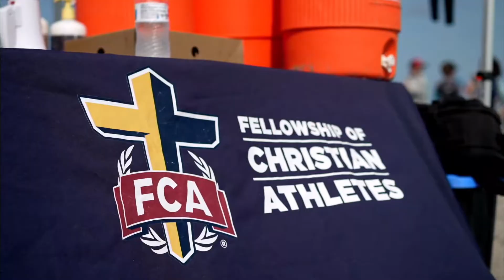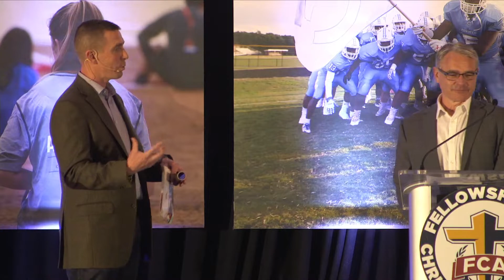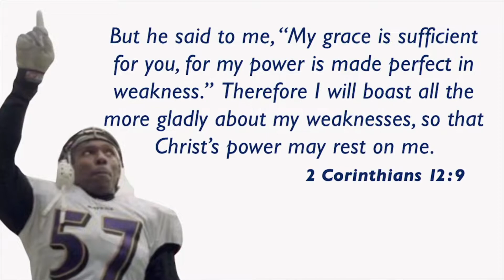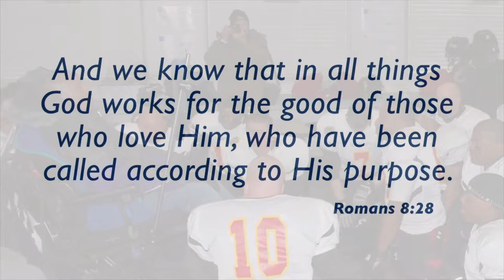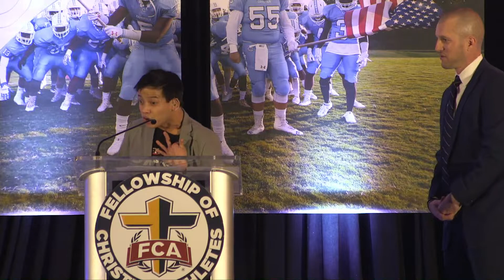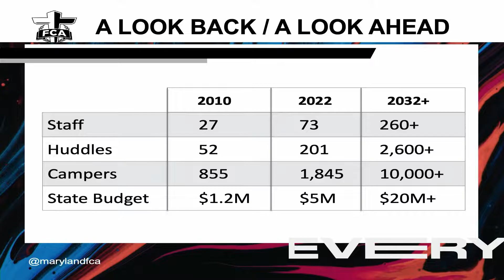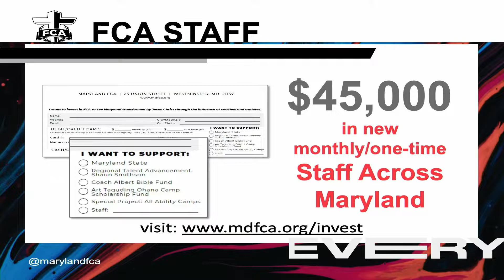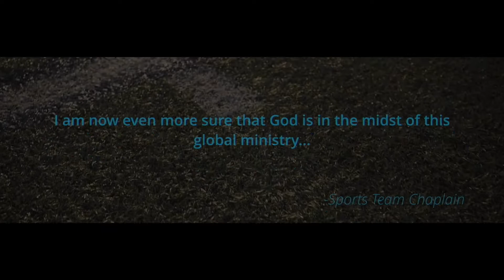Maryland FCA State Banquet! 2022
Watch the Program of the Maryland State Banquet! 3.7.2022

Featuring legendary Ravens kicker, Matt Stover, and current Ravens Chaplain, Johnny Shelton.

Hear the exciting updates of FCA in the State of Maryland and the new initiatives coming to truly reach EVERY!